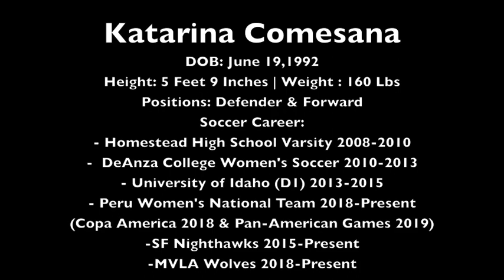Kata Comesana's Panamerican Game Highlights 2019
Enjoy my highlight reel from the Panamerican Games 2019!

-Peru vs Costa Rica
-Peru vs Panama
-Peru vs Jamaica